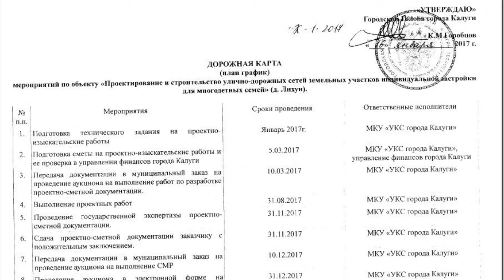Врушка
Все для многодетных?
Обеспечить первоочередное выделение для многодетных семей садово-огородных участков; (в ред. Указа Президента РФ от 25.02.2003 N 250).